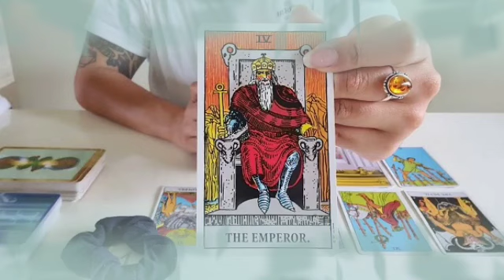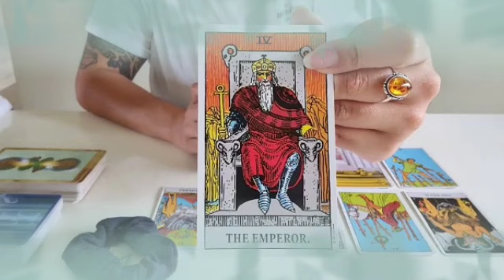توقعات برج الأسد لشهر يونيو 2022 // شريك ضيعك من يده💔الندم يقتله الأن😔يحلم بعودة سريعة معك🤲